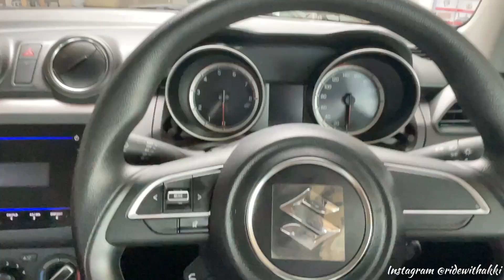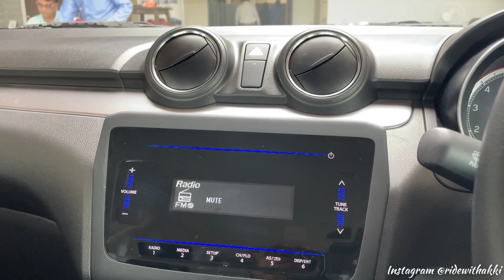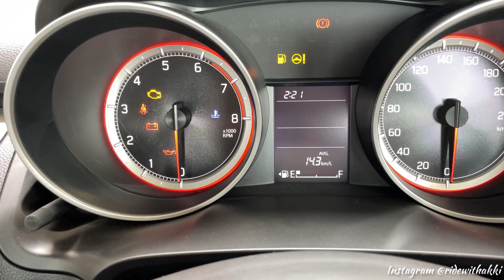Swift Vxi❤️ @6.95 Lakh✅ Most Value for Money Varient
And a Big Thanx to

AAA VEHICLEADES PVT. LTD
Maruti Suzuki ARENA Mundka
General Manager
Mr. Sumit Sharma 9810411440